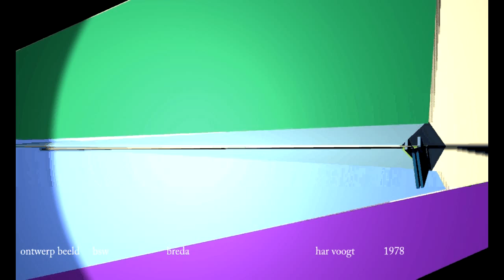bsw 1980 Breda bsw 004 xt